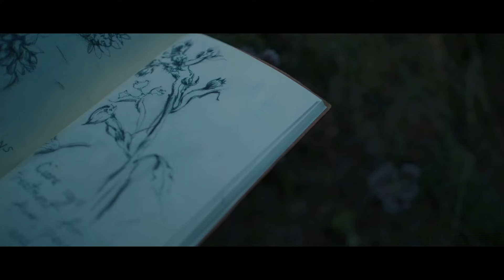Humans Mingle With Fairies And Birth Deadly Creatures That Can Shapeshift Into Anyone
Movie: The Watchers 2024

A 28-year-old artist gets stranded in an expansive, untouched forest in western Ireland. Finding shelter, she unknowingly becomes trapped alongside three strangers who are stalked by mysterious creatures every night.